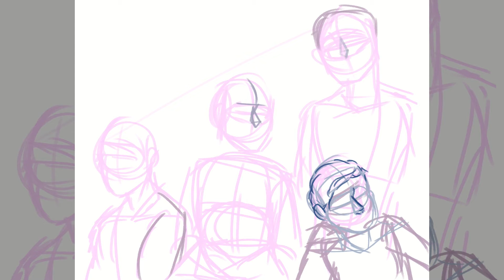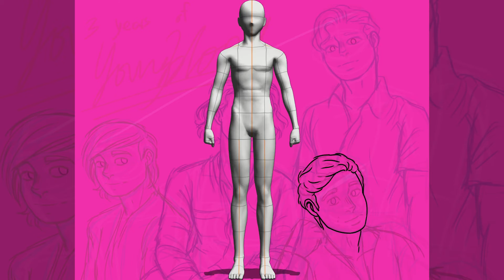3 Years of Youngblood || 5SOS || Fanart Timelapse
Youngblood is 5SOS' 3rd studio album, released last June 15, 2018.

It took around 3 days (3 or 5 hrs each day) for me to finish this since I was also consumed by video games and other personal stuff

Anyways, Youngblood is an amazing album. It has some nice beats, melodies, lyrics, and it sounds amazing live. I jammed to it a lot last year when i first discovered 5SOS, you guys should give it a try uwu